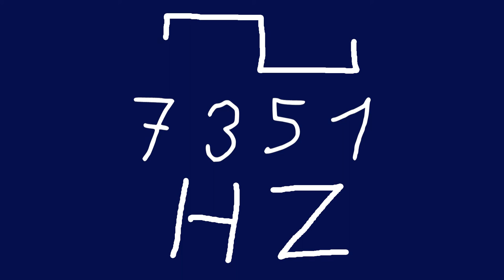7351 hz square